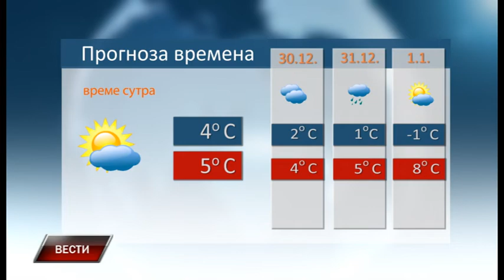Vesti 28 12 2018